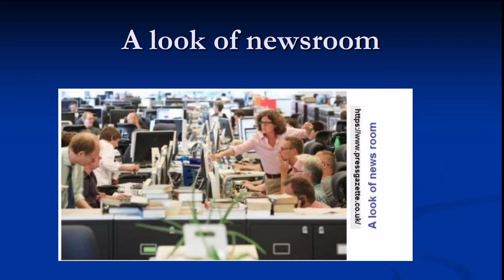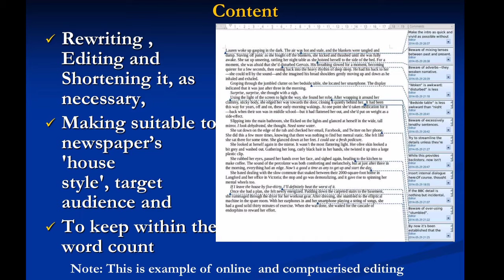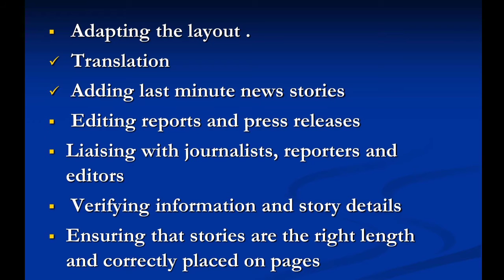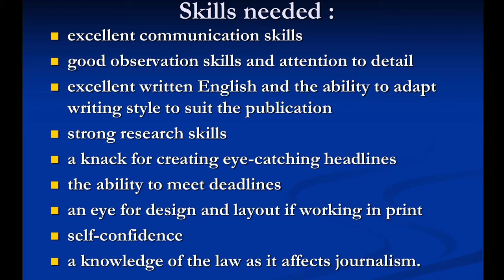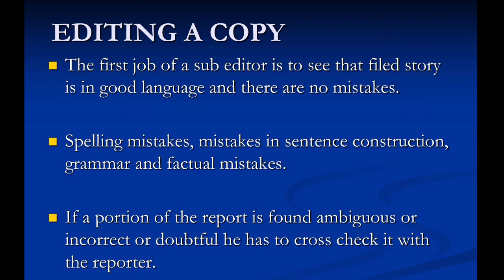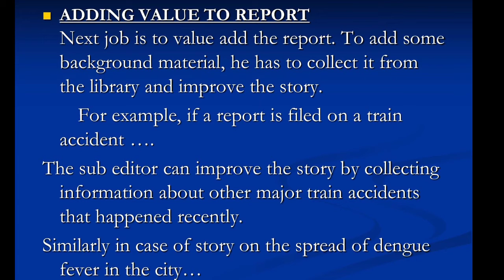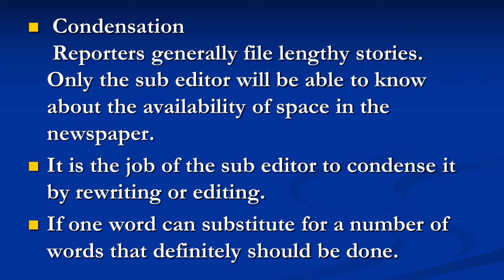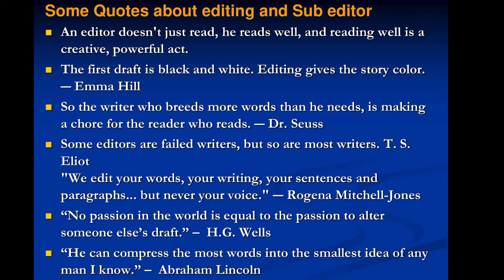Sub Editor ( سب ايڊيٽر) With Presentation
Functions & Qualification of Sub-Editor & Chief Sub Editors are key nature in media.
sub editor headline brain-stormer but less known to readers.